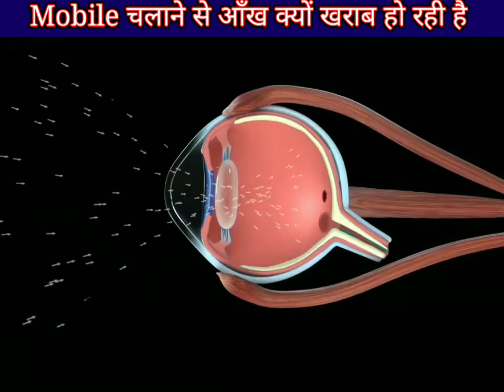क्या mobile देखने से आँख खराब हो सकता है by D.k.fun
क्या मोबाइल देखने से आँख खराब हो सकता है by D.k.fun